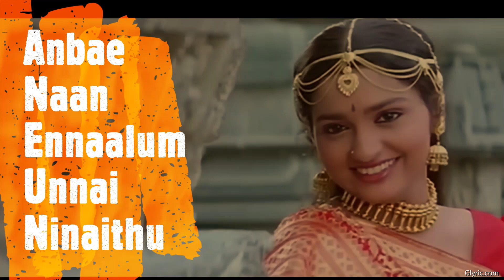Sollamalae Lyrical Video | Poove Unakkaga | Vijay, Sangita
Movie Name: Poove Unakkaga
Year: #1996
Lyricist
Singer